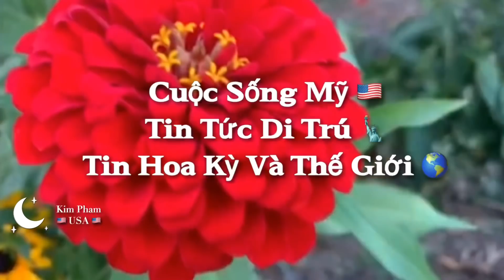TÌNH HÌNH NƯỚC MỸ-Cập Nhật Bầu Cử Mỹ -TT Trump Dự Đoán Thắng Lớn- Được 306 Phiếu? Chuẩn Bị HỖNLOẠ.N?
TÌNH HÌNH NƯỚC MỸ-Cập Nhật Bầu Cử Mỹ -TT Trump Dự Đoán Thắng Lớn- Được 306 Phiếu? Chuẩn Bị HỖN LOẠ.N- Nước Mỹ Dự đoán SÓNG GIÓ LỚN Xảy Ra Sau Bầu Cử?

Khẩn Cấp CÔVY-Nước Mỹ Đóng Cửa LẦN2?

TÌNH HÌNH NƯỚC MỸ- TIỂU BANG NÀO Cần Đóng Cửa Lần 2? Nước Mỹ Đóng Cửa LẦN 2?Lệnh Cách Ly Mới - 41 TIỂU Bang- Tin Nước Mỹ

TÌNH HÌNH NƯỚC MỸ- TIỂU BANG NÀO ĐÓNG CỬA? Cả Nước Mỹ Sẽ Phải Bị Đóng Cửa?

San Francisco tạm dừng kế hoạch mở cửa trở lại để tránh sự gia tăng của coronavirus:

Thành phố lớn ở Texas áp đặt khóa cửa khi các bệnh viện địa phương tràn vào

NJ mở rộng danh sách kiểm dịch du lịch COVID-19 lên 41 quốc gia

Các bang có và không có hạn chế đi lại giữa đại dịch coronavirus

Lưu ý: Thông tin chia sẻ trong video chỉ mang tính tham khảo do Kim tìm hiểu và chọn lọc từ nhiều nguồn báo khác nhau. Các đánh giá, bình luận đều dựa trên quan điểm cá nhân của Kim, và Kim không cố tình công kích, nhạo báng bất kỳ cá nhân hay tổ chức nào. Kim không phải là cố vấn tài chính, và cũng không phải là luật sư.
Kim sẽ không chịu trách nhiệm pháp lý vì không phải chuyên gia trong lĩnh vực về hồ sơ di trú. Cô Chú và Anh Chị Em vui lòng tham khảo thêm thông tin hướng dẫn của USCIS và NVC hoặc trong thư hướng dẫn mà Cô Chú và Anh Chị Em nhận được. Mọi thắc mắc và tham khảo về vấn đề luật pháp, xin liên lạc với văn phòng Luật Sư.
Hoạt CC và ACM có thể liên hệ với các dịch vụ chuyên môn để họ có thể xem hồ sơ cho trường hợp cụ thể của CC và ACM nhé.

Kim không chịu bất cứ trách nhiệm nào liên quan đến bình luận của cô chú và anh chị em trên mỗi video Kim đăng tải lên hệ thống của Youtube.

Trân trọng!

Note: The information shared in the video is for reference only due to Kim's research and selection from many different sources. Reviews and comments are based on Kim's personal opinion, and Kim does not intentionally attack or ridicule any individual or organization. Kim is not a financial advisor, nor a lawyer.
Kim will not be held liable for not being an expert on immigration records. Please pay attention to USCIS and NVC guidance or in the letter of instruction that you and your sibling receive. For questions and references regarding legal matters, please contact the Law Office.

Best regards!